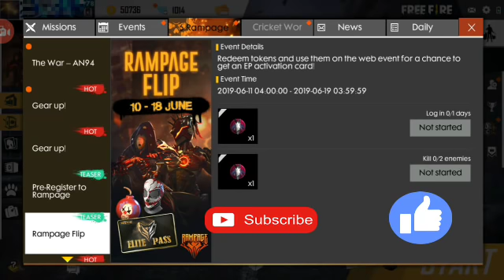Get Free Elite Pass | Rampage Flip Event Free Fire Full Details | Free fire New Event Rampage Flip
Hlo guys in this video i will show u new events rampage flip by which u get free elite pass card so watch the video.

GYAN MASTI